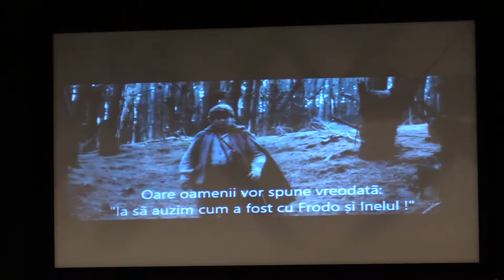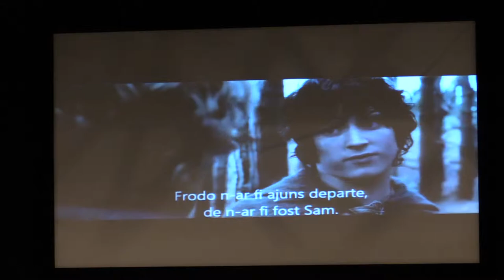11 Cristian Voiculescu, President Liderii de Maine Bucharest 23mar15, Odeon